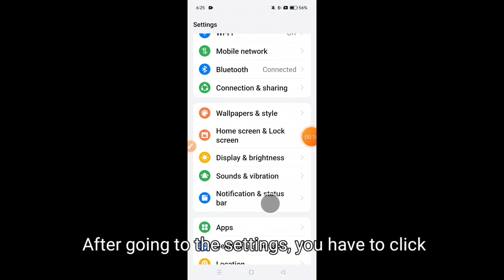How to show battery percentage on Realme 13 5G || Realme 13 5G me battery percentage kaise show kare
Hello dosto, aaj maine is video me bataya hai ki Realme 13 5G me battery percentage kaise show kare, dosto Realme 13 5G me battery percentage show karna bahut aasan hai. Agar aap bhi janna chahate hain ki Realme 13 5G me battery percentage kaise show kare to is video ko pura dekhiyega, thanks friends.

Hello friends, in this video, I've explained how to show battery percentage on Realme 13 5G. Showing battery percentage on Realme 13 5G is very easy. If you want to know how to show battery percentage on Realme 13 5G, be sure to watch this entire video. Thanks, friends.